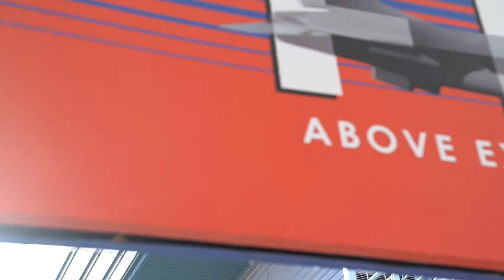F 35 Action Singapure AirShow 2020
Units from the U.S. Air Force, U.S. Marine Corps and U.S. Navy participate in Singapore Airshow 2020 near the Changi Exhibition Center, Republic of Singapore Feb. 11-16, 2020. The event featured static displays and aerial demonstrations and is the largest military exhibit and biennial trade show in the Pacific. For more than 50 years the U.S. and Singapore have forged an expansive and enduring relationship based on economic interests, robust security and defense cooperation, and enduring people-to-people ties. (U.S. Air Force video by Senior Airman Johnathon Wines)